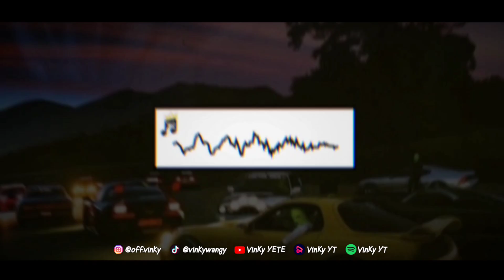SOUND JJ VOL.3 MENGKANE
• Judul:
Sound JJ Vol.3

• Remix By:
@AbiiRMX (ft. @VinKyYETE)

• Partner:
VinKy YT
DJ Atlas
DJ Gafara - VP

• Resso:
VinKy YT

VinKy YT
VinKy YETE

• Note:
Yang Mau Reupload Silahkan, Jangan Lupa Link Nya Ya